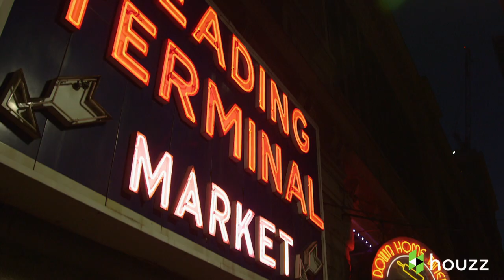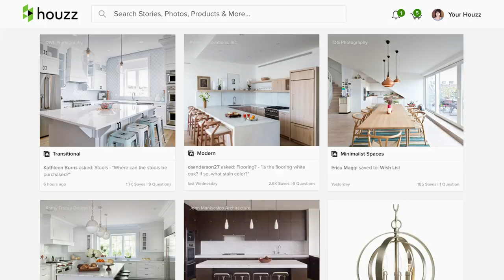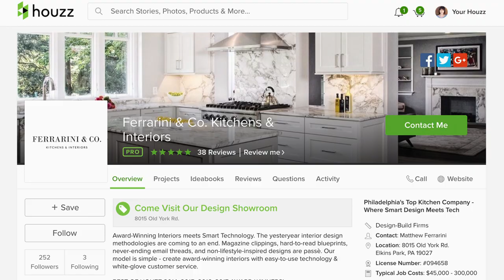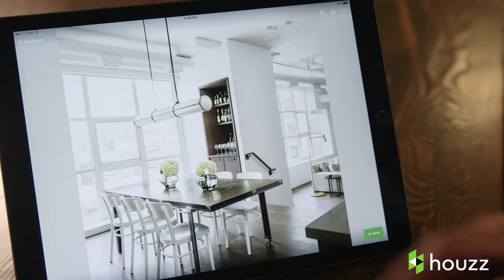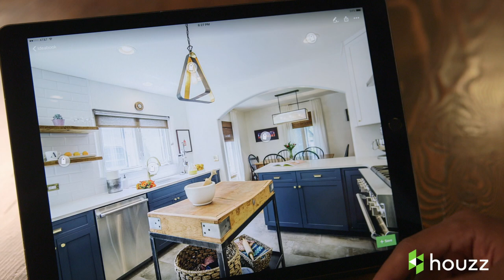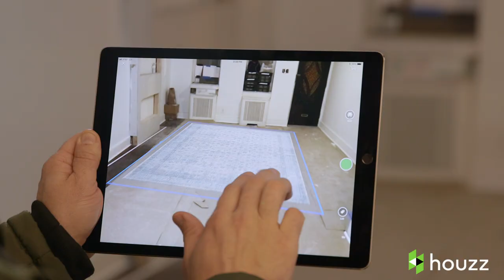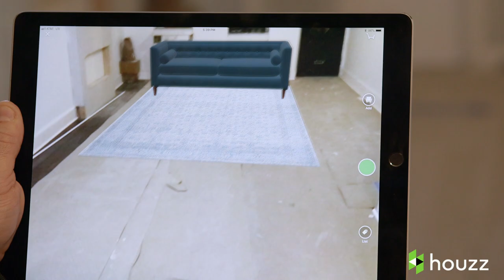My Houzz: Gordon Ramsay’s Surprise Renovation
Watch as Gordon Ramsay surprises Christina Wilson, his friend and season 10 winner of Fox’s “Hell’s Kitchen,” with a renovation of the Philadelphia row house she bought with her winnings from the show.